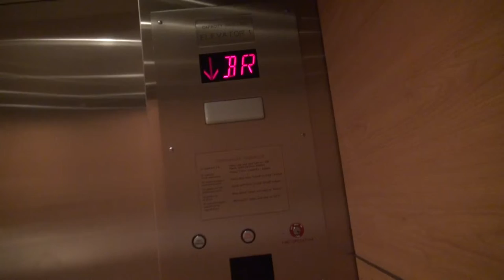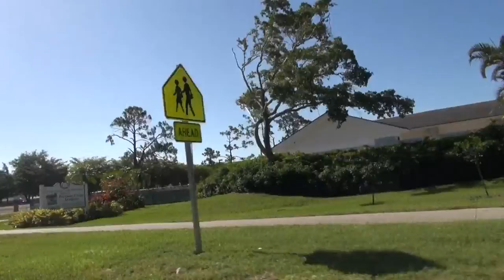Naples Tennis Weekend Day 2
I had fun day at Naples Florida and had an awesome time!!!